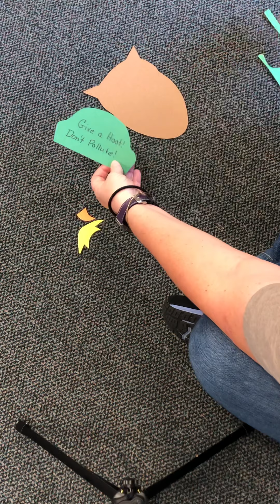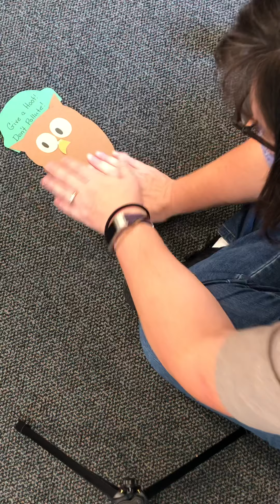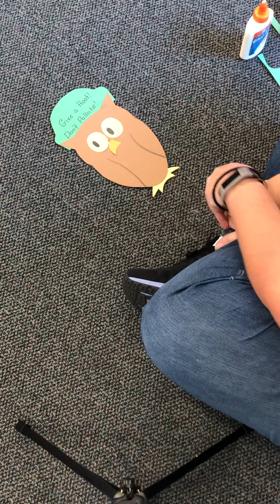Clarlen: Owl Project (10/19)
Miss Emily describes how to put together an owl and discusses “give a hoot don’t pollute.”